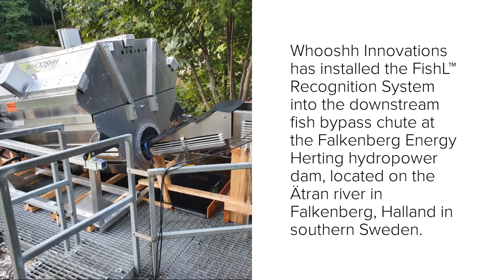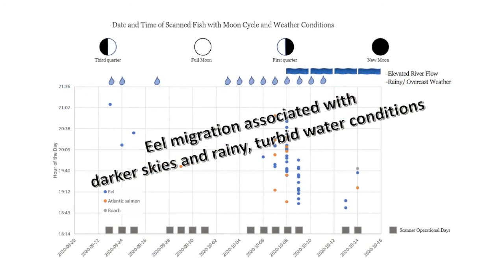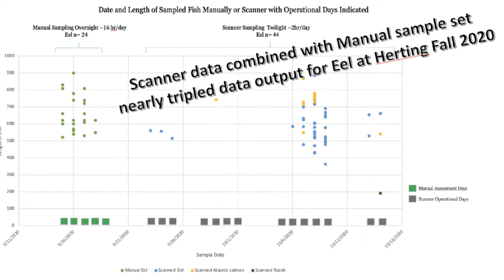Whooshh Innovations Herting Project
Whooshh Innovations moves live fish safely. Using patented technology, Whooshh transports fish over dams, around hatcheries, and sorts for invasive species.